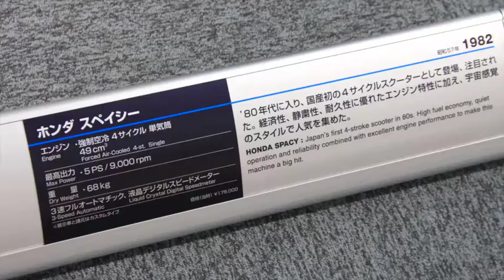1982 HONDA SPACY | ホンダ・スペイシー50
80年代の50ccスクーター・ＯＨＣ単気筒4ストロ－クエンジンの搭載のスペイシーです。4ストだから、アメリカのサーキットのピットバイクとしてたまに見かけるんですね。
液晶デジタルスピードメーターがナイスでした。